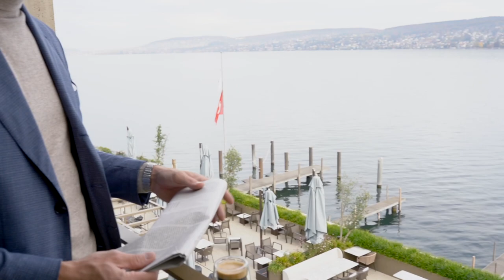Manero Flyback Steel Collection | Carl F. Bucherer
Discover the latest addition to our Manero Flyback family. Wherever adventure may take you, the spirit of Lucerne will always draw you back. For time spent here is truly individual. Carl F. Bucherer presents the Manero Flyback Steel collection which is crafted with the spirit of this land.